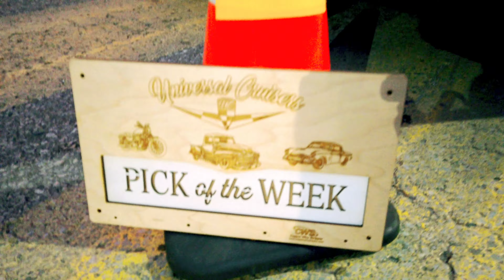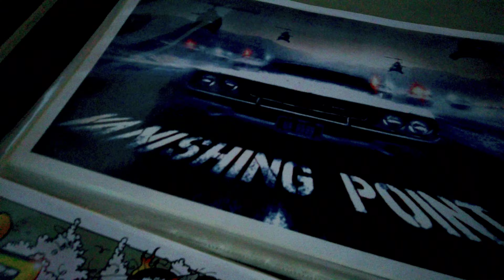Universal Cruisers Sept 24 2023 pt6 2160p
Lets check out the awards ceremony.